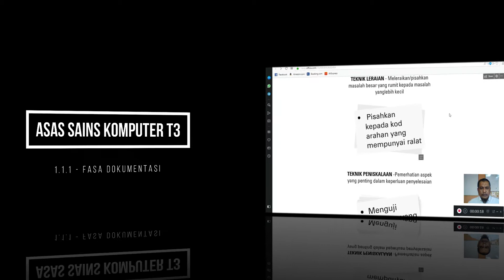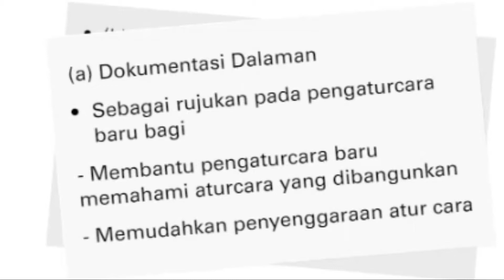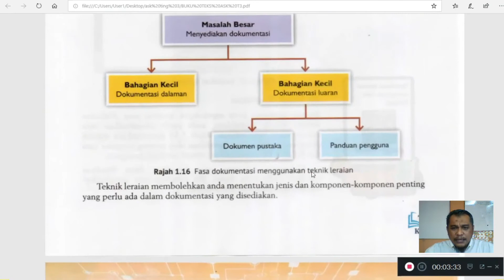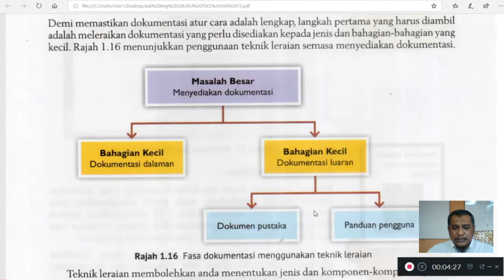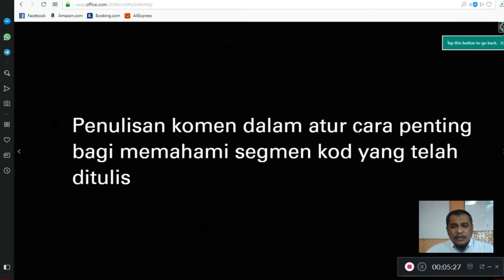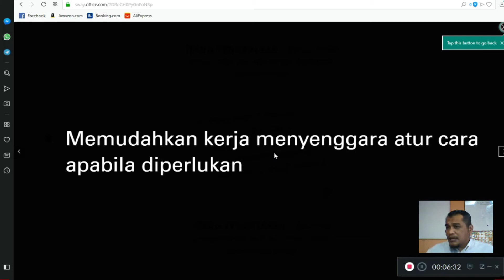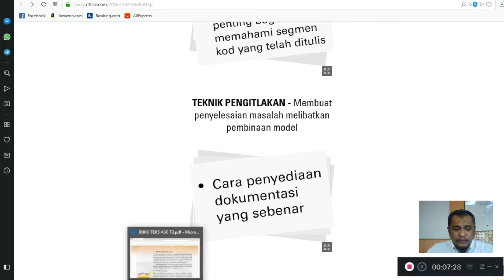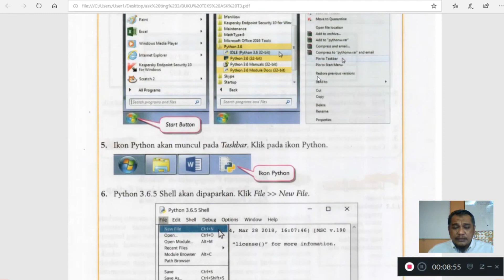T3 1.1.1 - MENGGUNAKAN KONSEP PEMIKIRAN KOMPUTASIONAL DALAM FASA DOKUMENTASI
1.0 KONSEP ASAS PEMIKIRAN KOMPUTASIONAL
1.1 PEMBANGUNAN ATUR CARA (PROJEK)